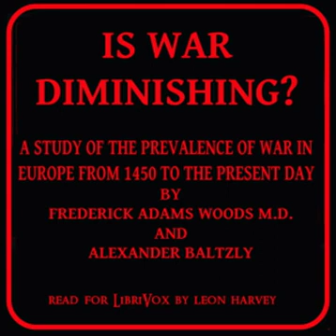Is War Diminishing? by Frederick Adams Woods read by Leon Harvey | Full Audio Book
Is War Diminishing? by Frederick Adams Woods (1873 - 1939) and Alexander Baltzly
Genre(s): War & Military, History

Read by: Leon Harvey in English

Chapters:
00:00:00 - 00 - Preface. Authorities Consulted.
00:10:35 - 01 - I - Introductory.
00:46:34 - 02 - II - Is War Diminishing?
00:53:55 - 03 - III - Austria and the Hapsburgs
01:06:49 - 04 - IV - Denmark
01:13:39 - 05 - V - England
01:35:41 - 06 - VI - France
01:45:17 - 07 - VII - Holland
01:50:06 - 08 - VIII - The Old Kingdom of Poland
01:59:29 - 09 - IX- Hohenzollern Prussia (The German Empire from 1871)
02:06:14 - 10 - X - Russia
02:21:07 - 11 - XI - Spain
02:31:41 - 12 - XII - Sweden
02:42:03 - 13 - XIII - Turkey
02:53:32 - 14 - Appendix